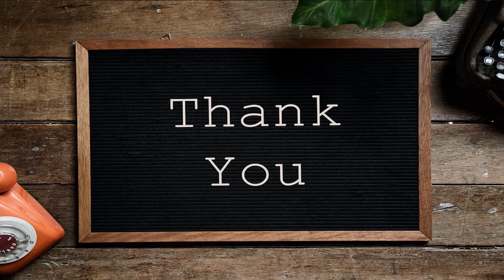మీరు ఎప్పుడు చూడని రాధ గారి ఫొటోస్ || Actress Radha Rare Pics